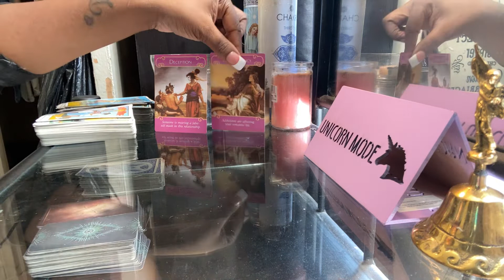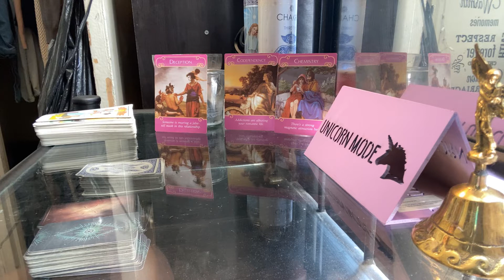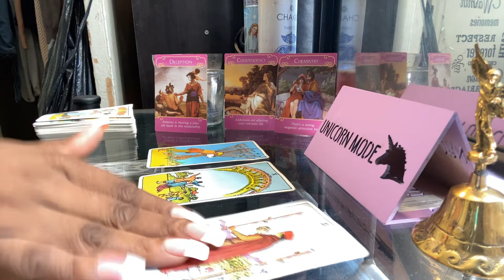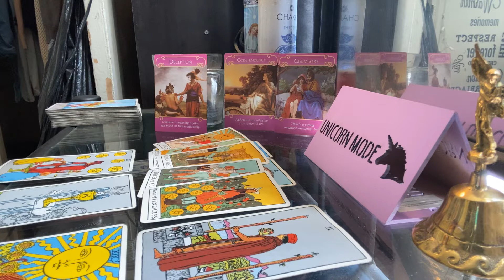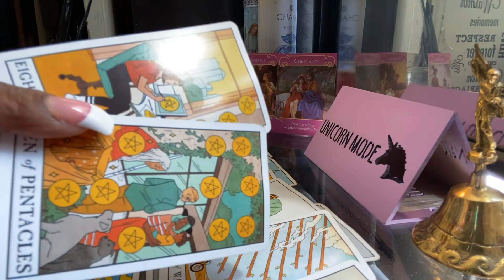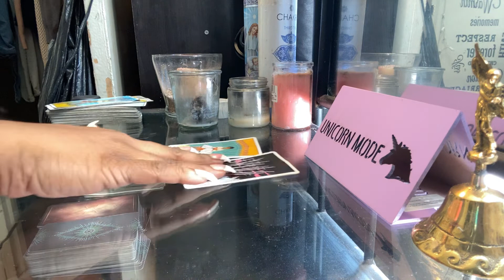TAURUS DAILY* who’s doing the two timing? | SEPTEMBER 2020